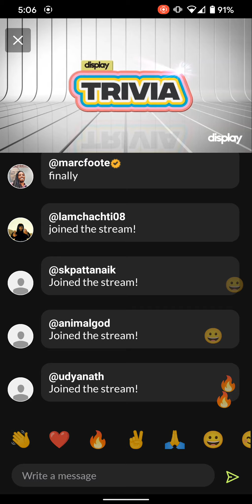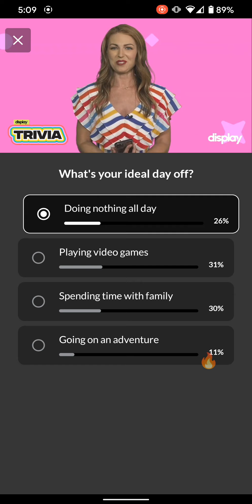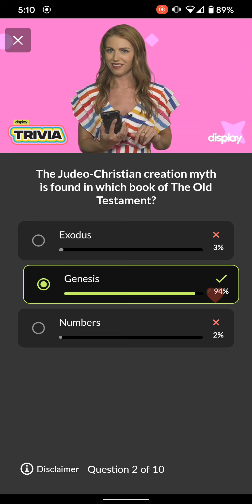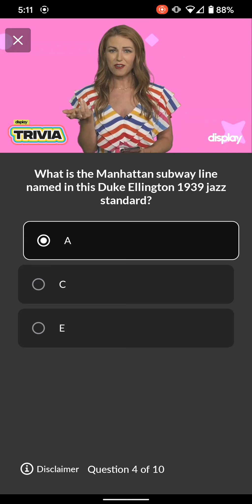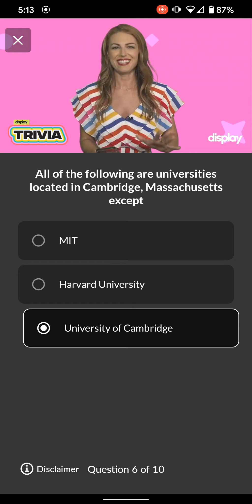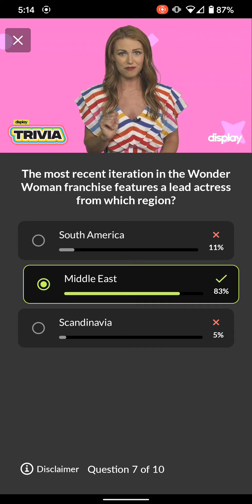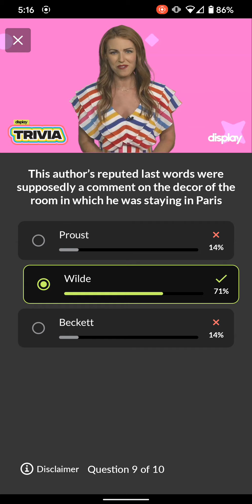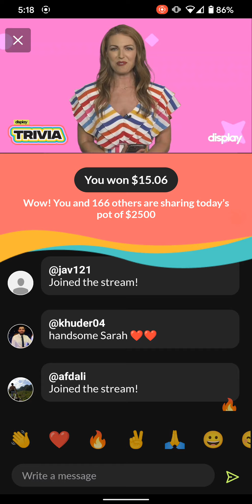Display Trivia - 07/16/2021 ($2,500 / $15.06)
Successfully completed a perfect week on Display Trivia!! Great to accomplish this feat after so many tries. There definitely were a couple of strangely worded questions this time but it all worked out. Well done to the fellow winners.

Recorded on my Pixel.